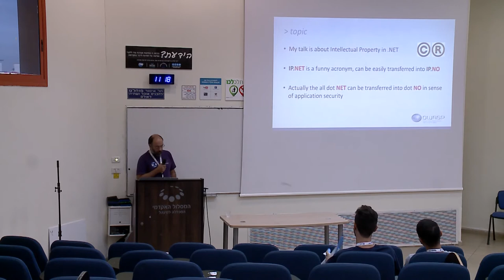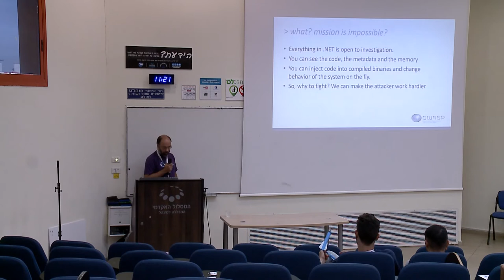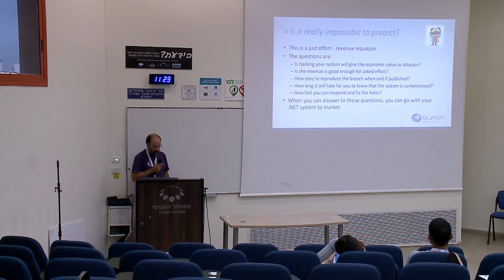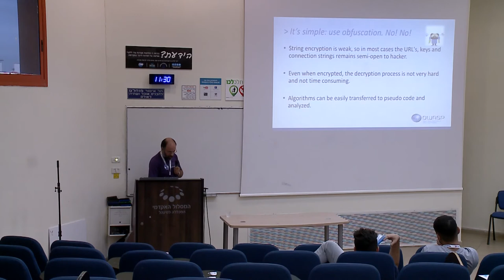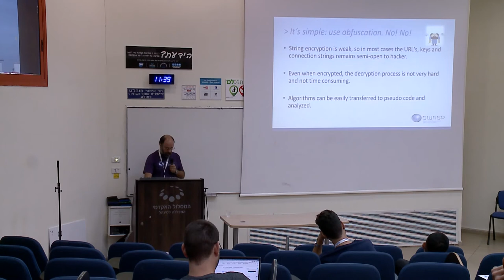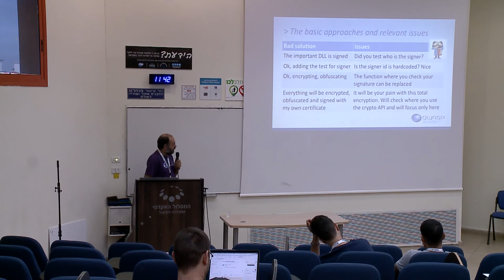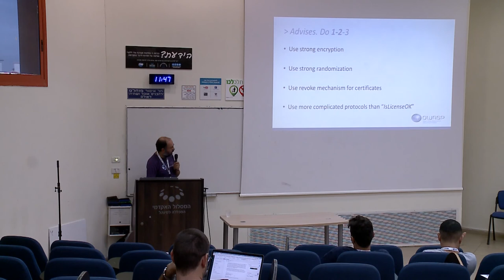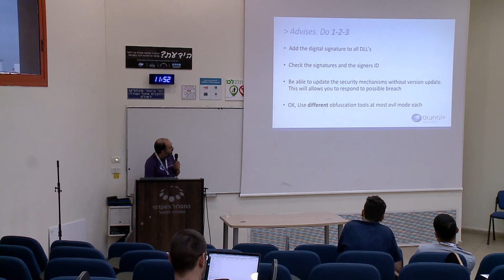AppSecIL 2017 - IP Protection: How NOT to implement license protection in .NET systems - Vlad Bukin